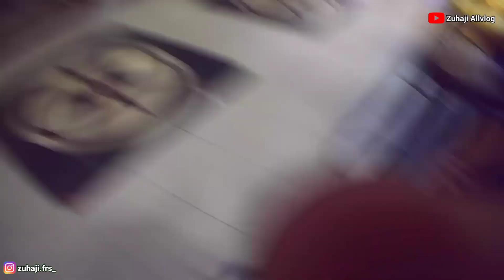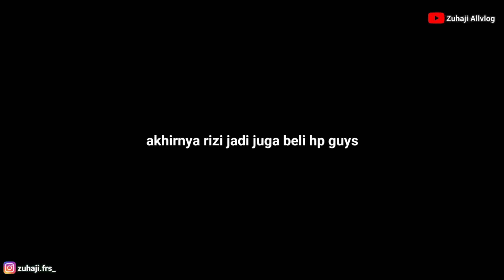NEMENIN KAWAN BELI HP DILAYANI KAKAK CANTIK‼️